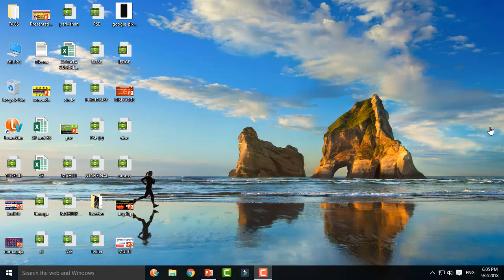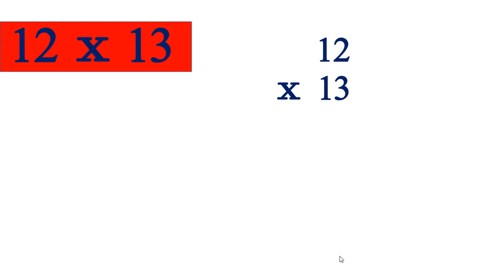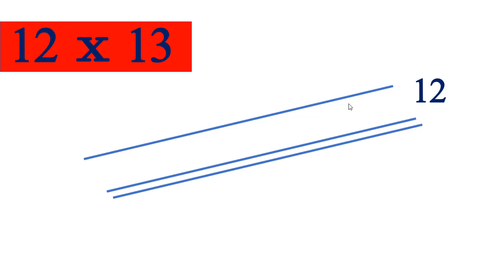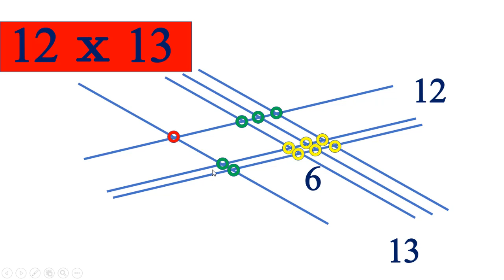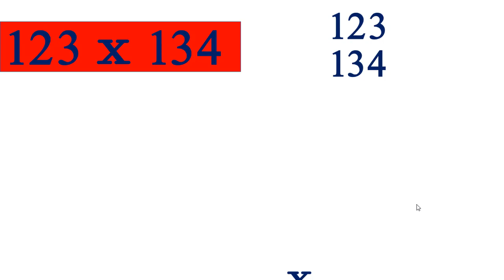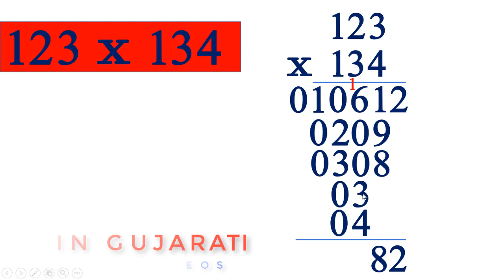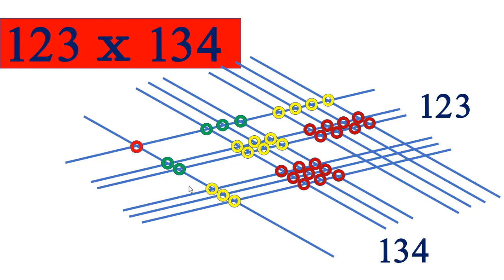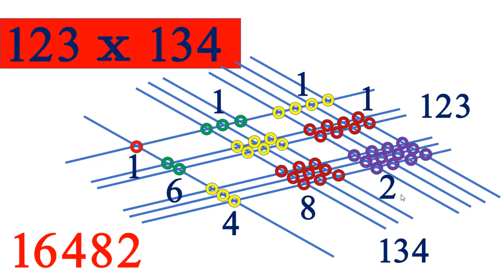EASIEST METHODS OF MULTIPLICATION II ગુણાકારની સરળ રીતો શીખો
In This Channel You will get below Contents:

SOFTWARE RELATED HELP
MOBILE TECHNIQUES
COMPUTER TECHNIQUES
PRIMARY SCHOOL CONTENTS
VAIDIK MATHS
NCERT MATHS
EDUCATIONAL MATERIALS
ONLINE ENTRY RELATED HELP
GENERAL KNOWLEDGE HELP
NEW TECHNOLOGY RELATED HELP
NEW TECHNIQUES
MOBILE APPLICATIONS